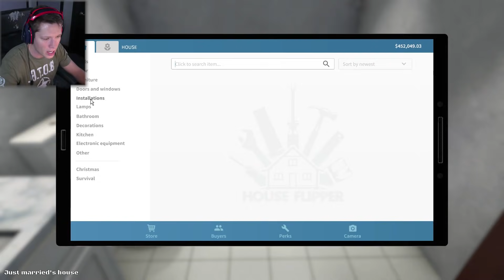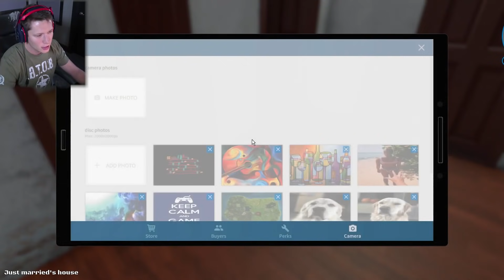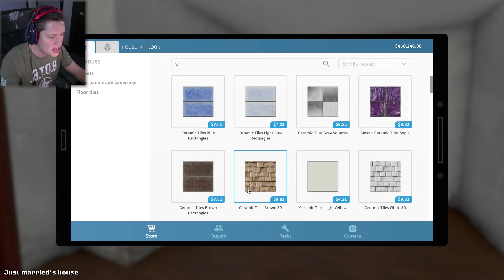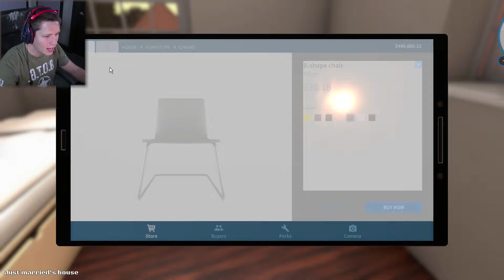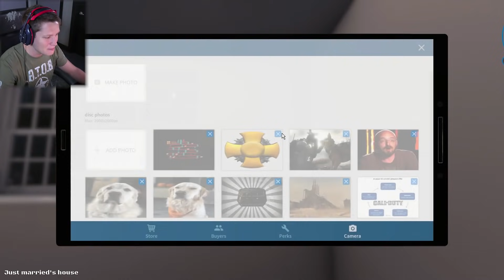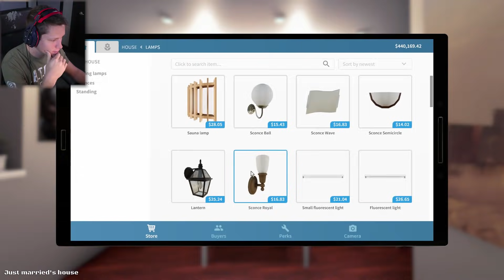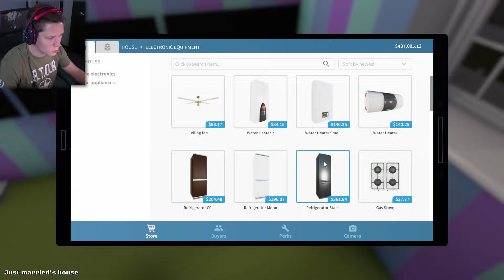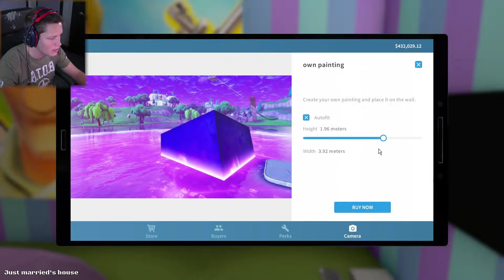COD and Fortnite Rooms! - House Flipper Part 27